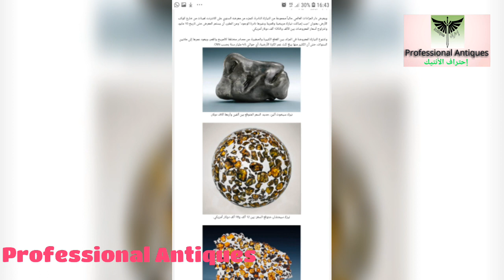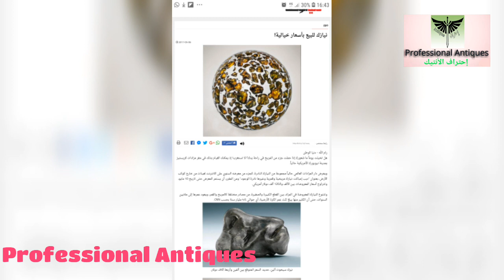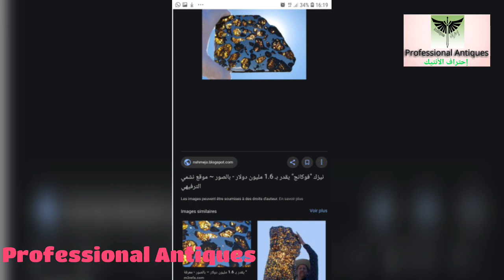تعرف_على_احجار_النيازك# الجزء2. امثلة لبعض النيازك التي قد يفوق ثمنها 2 مليون دولار💵💵💵👍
المجموعة الجديدة الخاصة بنا

تعرف على احجار النيازك ، احاول البحث وانتقاء المعلومة حتى يسهل على المتلقي فهم المجال ، وبالتالي يتضلع اكثر ويفهم المجال ، ويحقق طموحاته واهدافه وكذا ، احلامه ايضا.
النيازك،الاحجار ،